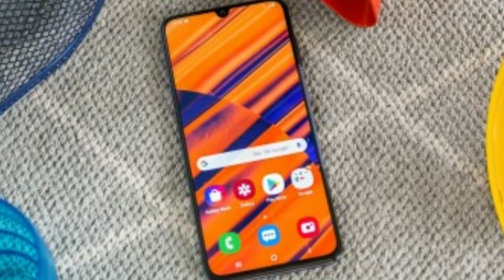TECH NEWS #008 | HUAWEI HARMONY OS | SNAPDRAGON 865 | MEIZU FLYME OS | REALME 5 | NUBIA Z20 |NOKIA🔥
Namaskar dosto ,
Dosto, is video mein maine aapse is video me HUAWEI HARMONY OS , SNAPDRAGON 865 , ANDROID Q UPDATE FOR MI 9 AND REDMI K20 PRO , MEIZU FLYME 8 OS , APPLE , LENOVO Z6 , SAMSUNG GALAXY A70S , NOKIA 105 HONOR BAND 5 INDIA LAUNCH , SAMSUNG GALAXY NOTE 10 & 10+ NOT COMPATIBLE WITH VR BOX , XIAOMI MI9T PRO (aka Redmi K20 Pro) , REALME 5 , ZTE NUBIA Z20 K FULL SPECIFICATIONS k baare me bataya hai aur bahut kuch Latest news . Asha karta hu aapko video pasand aayegi.